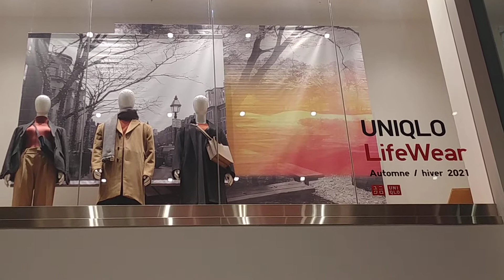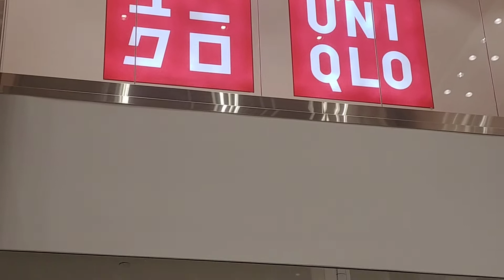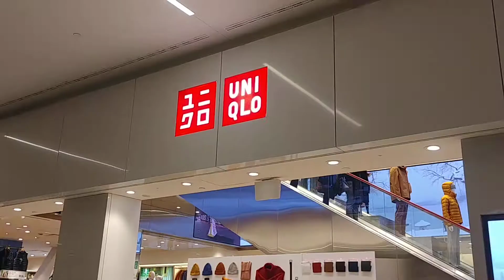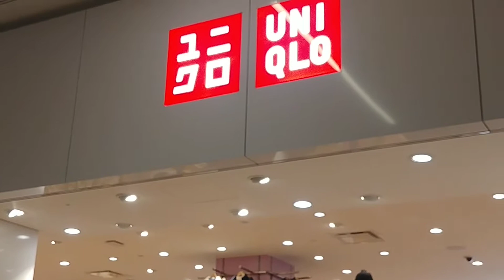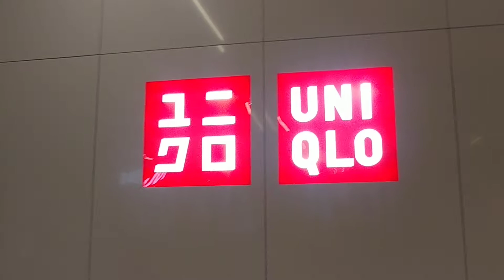Montreal Walk, Saturday 13, 2021 , Underground City , Quebec, Canada